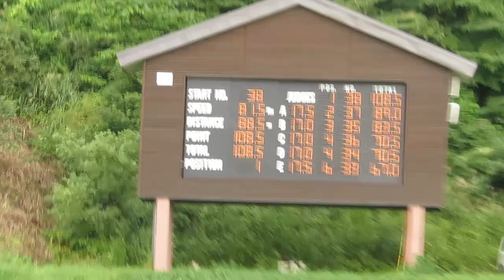髙梨沙羅 選手 第18回妙高サマー １本目 88.5メーター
クラレ所属のサラ選手。１本目を女子組１位で折り返し。
2018/09/02(日) 赤倉シャンツェ